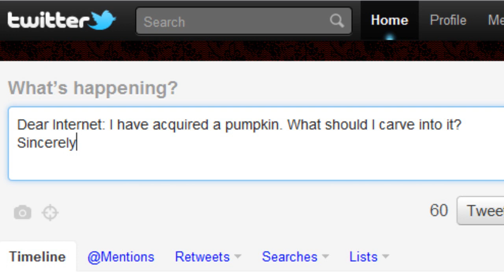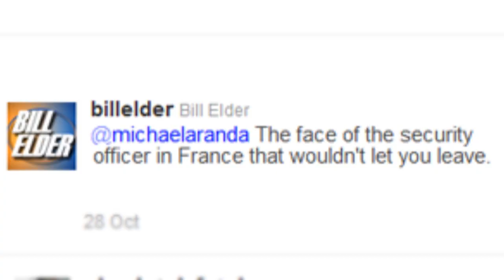VEMO 2011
Let's celebrate the second annual VEMO!

Right, cat? Right.